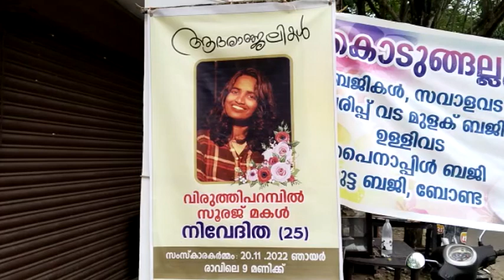നിവേദിതയ്ക്ക് അന്ത്യാഞ്ജലി, സംസ്‌കാരം വീട്ടുവളപ്പില്‍ നടന്നു ETV BHARAT JOURNALIST NIVEDITHA SOORAJ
ഇന്നലെ (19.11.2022) രാവിലെ ഹൈദരാബാദിന് സമീപം ഹയാത് നഗർ ഭാഗ്യലതയില്‍ നടന്ന കാറപകടത്തിലാണ് നിവേദിത സൂരജിന്‍റെ മരണം. രാവിലെ അഞ്ച് മണിയോടെ ഓഫിസിലേക്ക് പോകാനായി താമസ സ്ഥലത്ത് നിന്നിറങ്ങി റോഡ് മുറിച്ചുകടക്കവേ എല്‍ബി നഗർ ഭാഗത്ത് നിന്ന് വന്ന കാർ നിവേദിതയെ ഇടിച്ചു തെറിപ്പിക്കുകയായിരുന്നു | ETV BHARAT JOURNALIST NIVEDITHA SOORAJ FUNERAL